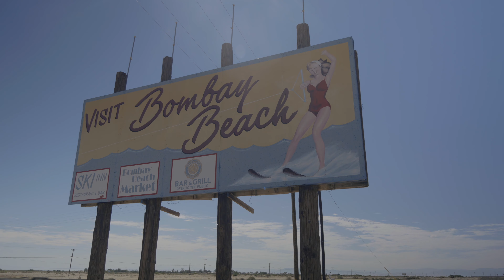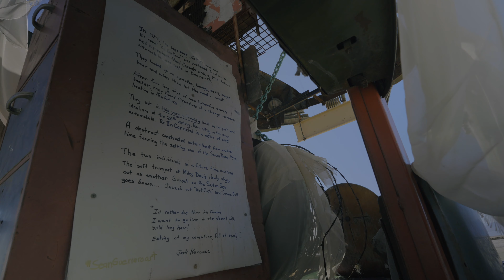ONCE A BEAUTIFUL RESORT NOW A GHOST TOWN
Once a thriving beach front resort now a toxic wasteland! Bombay Beach, situated on the Salton Sea in Imperial County in Southern California. This interesting place perched on this dying lake is sadly destined to die and be forgotten forever... Or isn't ?